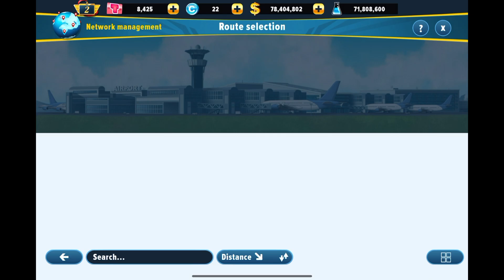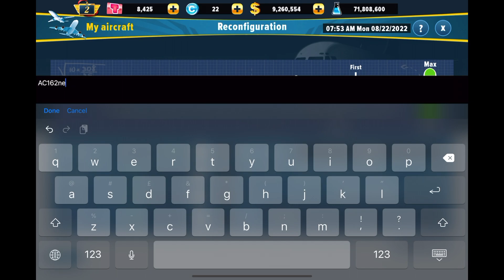Airlines Manager 4: How To Fulfil Remaining Demands | Part 1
In this video, I have 8 brand new aircrafts yet to be scheduled. I tried to avoid buying new routes and instead focus on current remaining demand spread across multiple routes on both the hubs. Still, I bought a new route for a long distance aircraft from Melbourne Hub. I have scheduled 4 out of 8 aircrafts in this video, and I will create another video for rest 4.